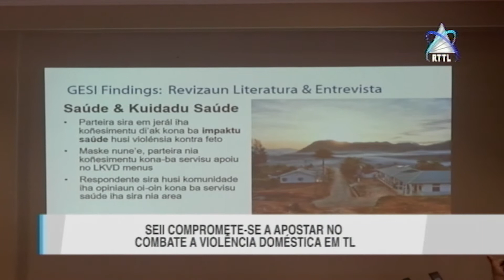SEII Compromete Se A Apostar No Combate A Violência Doméstica Em TL